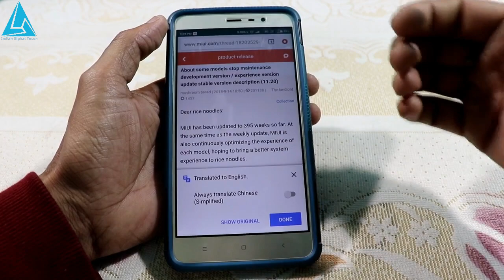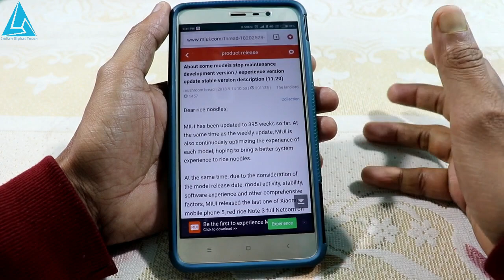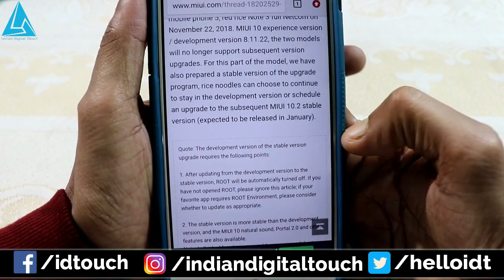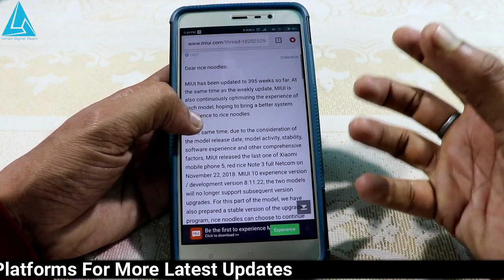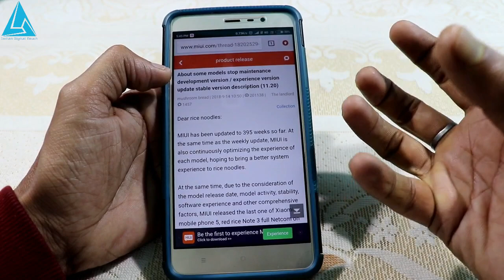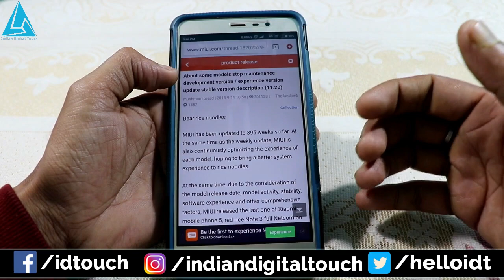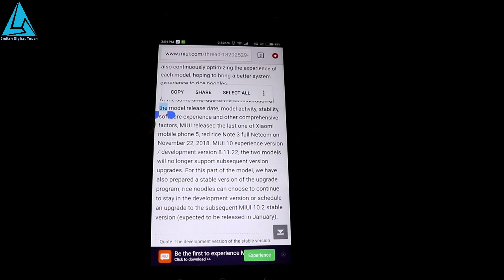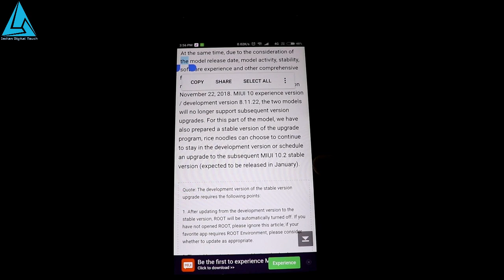MIUI Update Discontinued On These 6 Devices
Xiaomi Redmi Note 3 aur bhi 5 phones me ab miui ka updates nahi milega, beta & stable koi bhi nahi.

I hope you understand this video well
If there is any problem or if you have any questions tell comments.
I will try to answer your comments.
Follow Facebook, Twitter, Instagram for  more updates

Video/Topic/Queries Solved:

Xiaomi phones will no longer receive software update
Xiaomi Mi 5, Mi 4, Redmi Note 3 Pro will no longer get MIUI updates
Xiaomi stops software updates for Redmi Note 3, Mi 4 and more

My Gear's:
Latest Mic
Camera Card (32GB)
Camera Card (16GB)
Mini Tripod
Led Bulb
Soft Box
Table Cover
Basic Phone
SD Card (32GB)
SD Card (16GB)
Pen Drive (32GB)
OTG Pen Drive (32GB)
External Hard Drive

NOTE : All content used is copyright to INDIAN DIGITAL TOUCH,